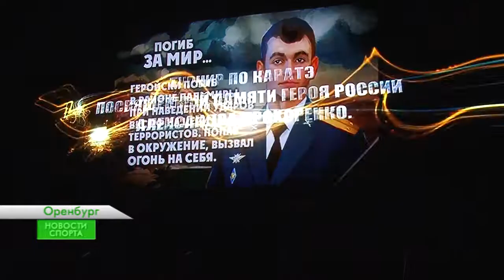Новости спорта 23.10.19